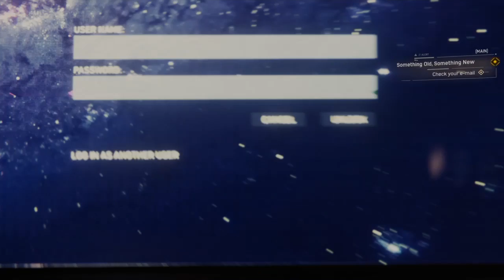Spiderman Gameplay #2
SHAREfactory™